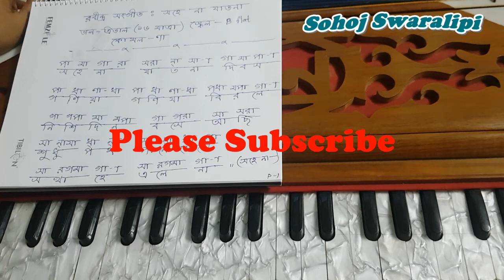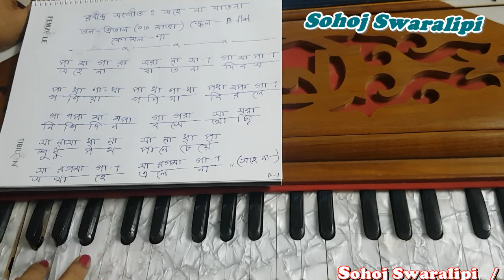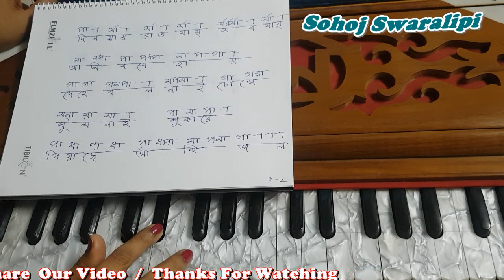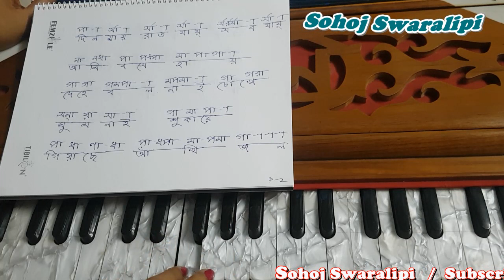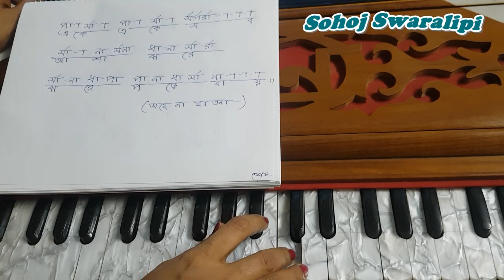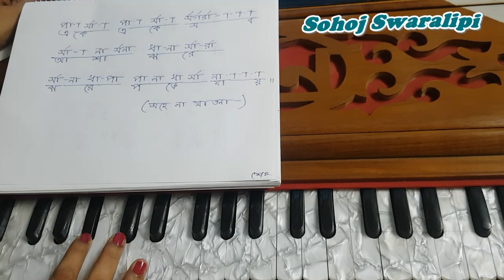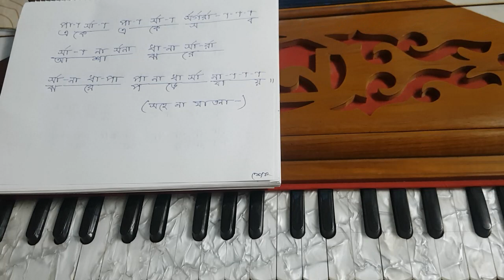সহেনা যাতনা | Sahena Jatona | Harmonium Tutorial In Bangla | Sohoj Swaralipi By Urmi